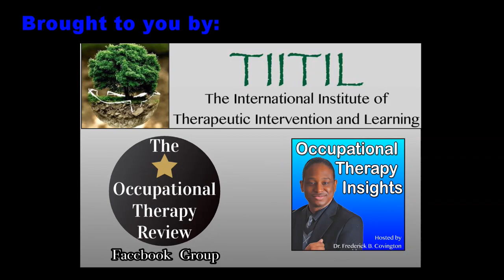Finding Beneficial Settings That Help that exist Outside of Therapeutic Settings